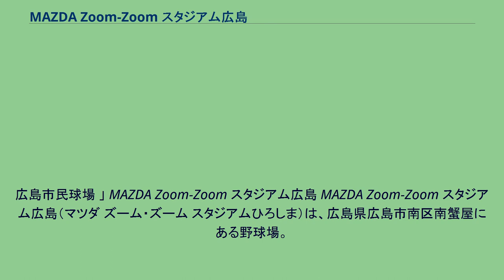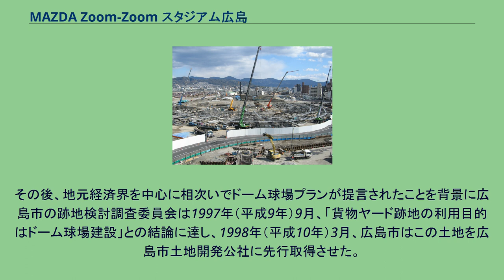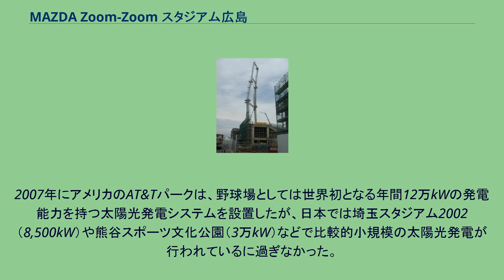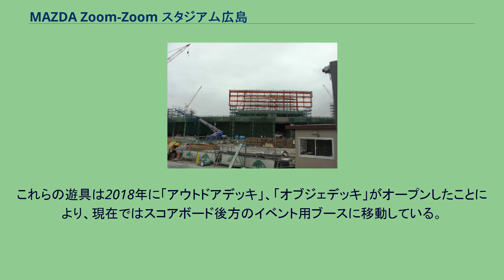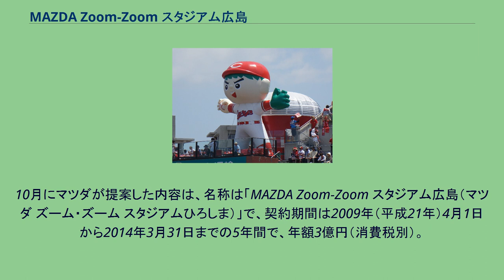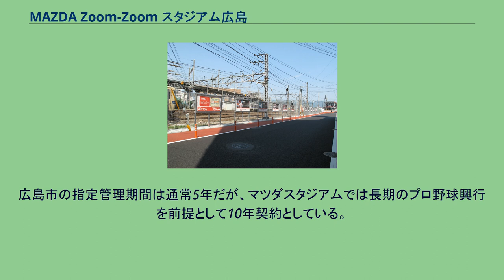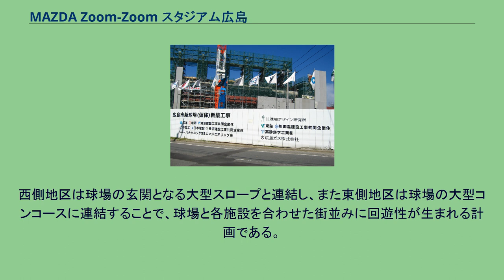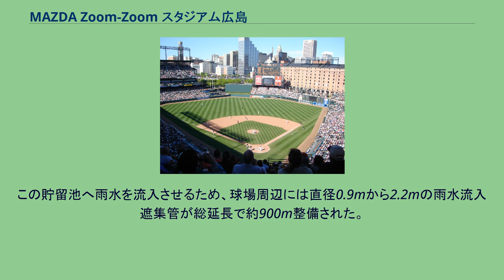MAZDA Zoom-Zoom スタジアム広島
広島市民球場 」 MAZDA Zoom-Zoom スタジアム広島 MAZDA Zoom-Zoom スタジアム広島（マツダ ズーム・ズーム スタジアムひろしま）は、広島県広島市南区南蟹屋にある野球場。
プロ野球・セントラル・リーグ（セ・リーグ）の広島東洋カープが専用球場（本拠地）として使用している。
広島市が所有する野球場で、広島市の条例（広島市民球場条例、平成20年3月28日条例第7号。以下「条例」と記す。）に基づく名称は「広島市民球場」（ひろしましみんきゅうじょう）。
株式会社広島東洋カープが指定管理者として運営管理を行っている（詳細は後述）。
施設命名権に基づき、開場時の2009年4月からマツダが命名権を取得し、「MAZDA Zoom-Zoom スタジアム広島」（略称「マツダスタジアム」）の呼称を用いている（詳細は後述）。
老朽化した初代の広島市民球場（2009年4月から2010年8月末までは「旧広島市民球場」、広島市中区基町）に代わる施設として、広島市が主体となって、広島市が取得していた旧・東広島貨物駅のヤード跡地に建設された野球場で、2009年春に竣工し、同年から広島東洋カープの専用球場として活用されている。
建設に当たっては、従来の日本の野球場にはなかった様々な新機軸が取り入れられ、後に建設・改修される野球場に様々な影響を及ぼしている（後述）。
また、当球場においても、開場後は球場周辺に様々な商業施設等が建設され、賑わいを見せている。
なお、初代が本利用されていた2009年3月31日までは広島市条例などにおける暫定的な名称を「新広島市民球場」（しんひろしましみんきゅうじょう）としていた。
広島東洋カープは1980年代から球団職員をメジャーリーグのスタジアムから国内の地方球場に至るまでくまなく派遣、施設の視察を行わせるなど、広島市民球場（当時）に代わる新球場の研究を精力的に重ねてきた。
1990年代に入ると、広島市の平岡敬市長（当時）が「若者に魅力ある街づくり」との観点から、国鉄清算事業団が売却の方針を示していた広島市南区東駅町の東広島貨物駅（貨物ヤード）移転跡地にドーム球場建設を検討する考えを表明する。
その後、地元経済界を中心に相次いでドーム球場プランが提言されたことを背景に広島市の跡地検討調査委員会は1997年（平成9年）9月、「貨物ヤード跡地の利用目的はドーム球場建設」との結論に達し、1998年（平成10年）3月、広島市はこの土地を広島市土地開発公社に先行取得させた。
その頃には広島市の財政事情悪化でドーム球場建設についての議論は下火になっていたものの、2000年代に入ると市民球場は開場から約半世紀が経過、耐用限度8,000時間とされた放電管式アストロビジョンの使用時間は1万時間をオーバーした上、ビジョンを構成する放電管が製造中止となったため、その交換もままならず、ドット落ちが発生するようになっていた。
さらに外野フェンスの一部に穴が開くようになり、プラスチック座席は3連戦で3、40席は壊れるなど老朽化がより一層深刻になった。
また、三塁側ビジターチームのロッカールームは冷房設備すらなく、ヤクルトの選手会が大型扇風機を購入して無償で提供するような状態であり、あふれた選手は通路で着替えなければならないこと等、設備面に対しても不満の声が漏れ始めた。
こうしたビジターチームの不満は広島球団に向けられ、選手自ら頭を下げることもしばしばであった。
こうした事情に加えて、ヤード跡地の金利負担軽減特例措置が切れる2003年が迫ってきたこともあり、2000年（平成12年）以降、再びドーム球場建設の可能性が検討されるようになった。
だがドーム球場は高い建設費・維持費に見合う収益が期待できない上、広島球団も「人工芝は選手にとって体への負担が大きく、アメリカでは時代遅れとなった」ことなどを指摘したため、2001年（平成13年）3月、広島市はそれまでの方針を転換し、ドーム球場案に代わる「天然芝オープン球場を中核にした複合施設案」を有力候補とした。
これを受けて広島球団はオープン球場の事業化を検討開始。
その後、2002年（平成14年）に行われたコンペにおいては、広島球団とアメリカの不動産投資信託大手のサイモン・プロパティ・グル...